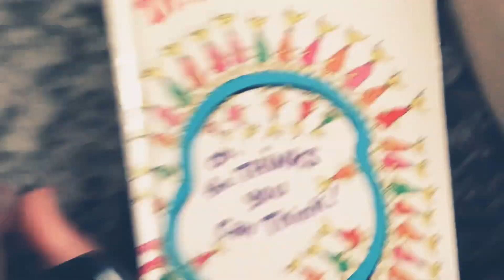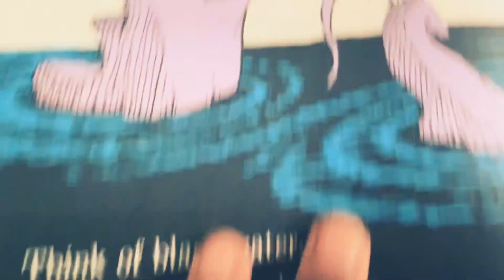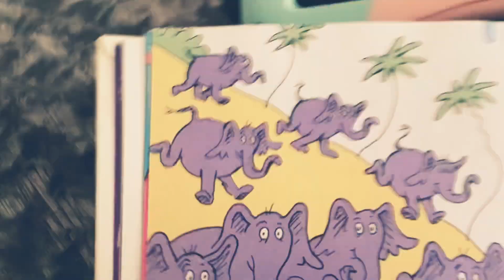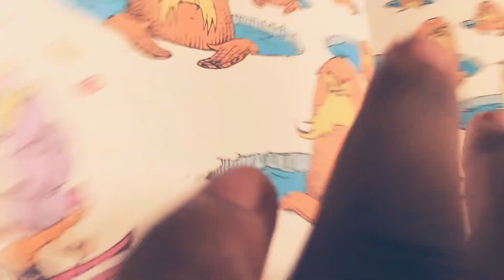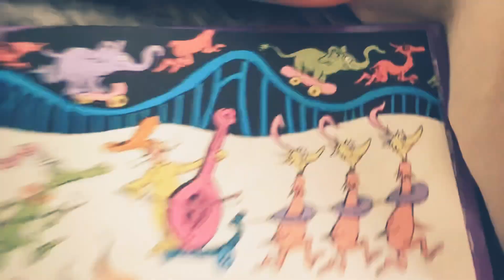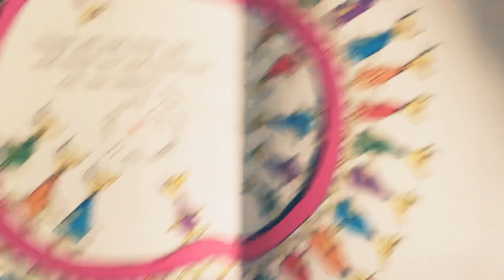September 24, 2023